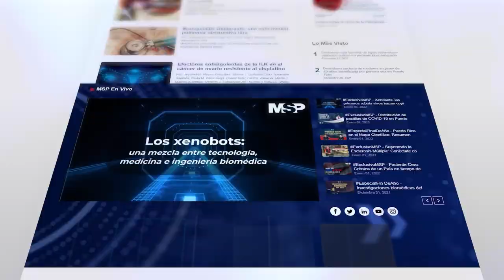Estudios clínicos para enfermedades pulmonares en Puerto Rico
Ahora I Conéctate con el Dr. Álvaro Aranda, neumólogo especializado, quien te informará sobre las condiciones más severas, los diagnósticos y tratamientos disponibles en Puerto Rico, debido a la alta prevalencia registrada por los especialistas en enfermedades pulmonares en los puertorriqueños.